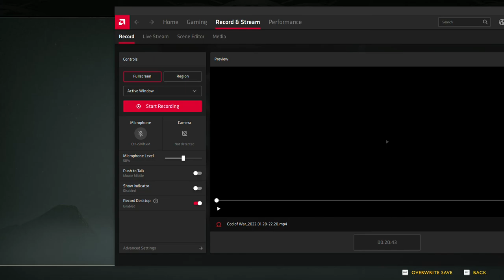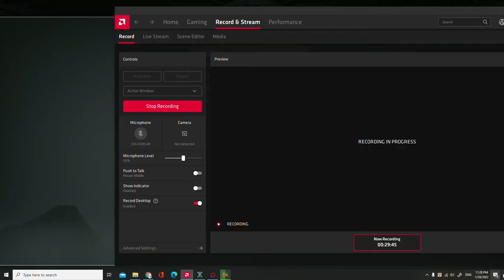God Of War Hraezlyr Boss Fight Part 7: My Way or the Highway